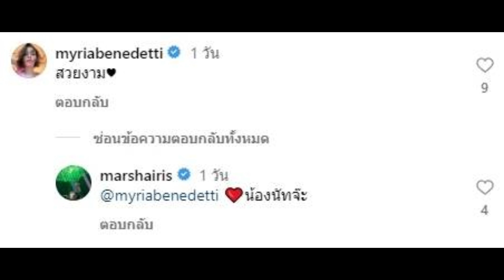นัท มีเรีย โผล่กลางไอจี หลังเห็นภาพล่าสุด มาช่า วัฒนพานิช ในวัย 52 ปี สวยมาก